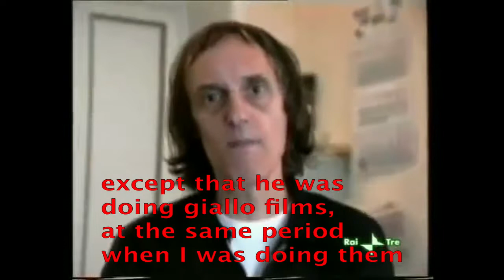Dario Argento about Lucio Fulci after his death (1996 Interview)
Interview by Enrico Ghezzi - Fuori Orario
Intervista con sottotitoli in inglese, english subtitles.

Lucio Fulci died in march 1996, and in his honour Dario Argento and Sergio Stivaletti realized the film "The Wax Mask" that was released in 1997.